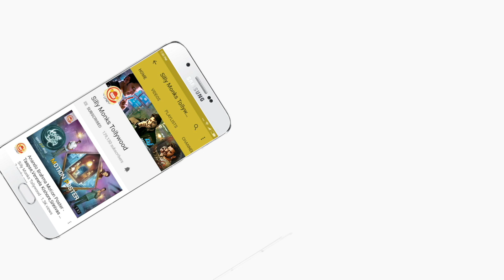Kalyan Ram Emotional Speech at MLA Movie Team Success Celebrations | Kalyan Ram, Kajal Aggarwal